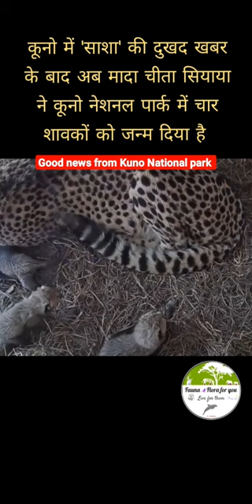Four Cheetah Baby Born in Kuno National Park || Siyaya cheetah Baby Born in kuno NP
Four Cheetah Baby Born in Kuno National Park